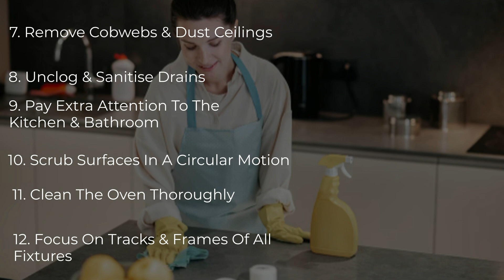12 Simple Move Out Cleaning Tips | Bond Cleaning In Canberra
Vacating a property is challenging and stressful for every renter. You have to complete a host of tasks, and it can take a toll on your mental and physical health. Since move-out cleaning is a time-consuming task that requires expertise, many people hire professionals for bond cleaning in Canberra, and you can do the same. However, if you plan a DIY bond clean, you must know important move-out cleaning insights. Thus, listed below are 12 simple bond cleaning tips every renter should know.